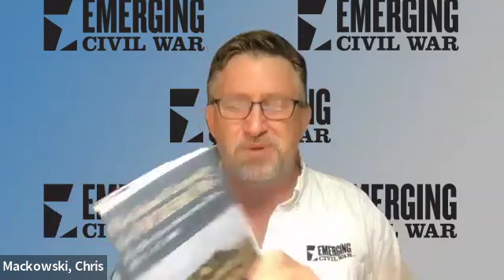The Inland Campaign for Vicksburg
Timothy B. Smith chats about his fifth (and final) volume in his sweeping operational history of the Vicksburg Campaign: Grant's inland campaign from Port Gibson to Raymond to Jackson to Champion Hill to the Big Black River.